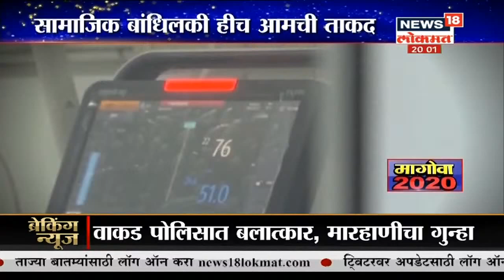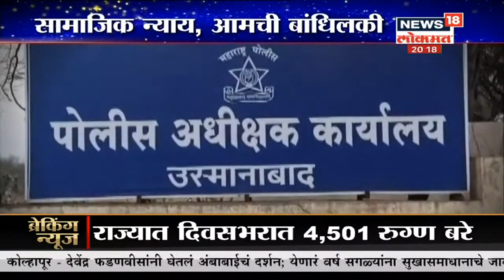Special Show : News18 Lokmat च्या बातम्यांचा Impact | मागोवा 2020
News18 Lokmat च्या बातम्यांचा Impact-2020 सालीचा आढावा पहा मागोवा 2020 या कार्यक्रमात,